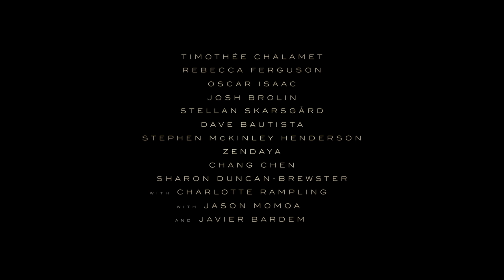Dune | Official Main Trailer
Villeneuve directed “Dune” from a screenplay by Jon Spaihts and Villeneuve and Eric Roth based on the novel of the same name written by Frank Herbert. Villeneuve also produced the film with Mary Parent, Cale Boyter and Joe Caracciolo, Jr. The executive producers are Tanya Lapointe, Joshua Grode, Herbert W. Gains, Jon Spaihts, Thomas Tull, Brian Herbert, Byron Merritt and Kim Herbert.

Behind the scenes, Villeneuve reteamed with two-time Oscar-nominated production designer Patrice Vermette (“Arrival,” “Sicario,” “The Young Victoria”), two-time Oscar-nominated editor Joe Walker (“Blade Runner 2049,” “Arrival,” “12 Years a Slave”), two-time Oscar-winning visual effects supervisor Paul Lambert (“First Man,” “Blade Runner 2049”), and Oscar-winning special effects supervisor Gerd Nefzer (“Blade Runner 2049”). He also collaborated for the first time with Oscar-nominated director of photography Greig Fraser (“Lion,” “Zero Dark Thirty,” “Rogue One: A Star Wars Story”); three-time Oscar-nominated costume designer Jacqueline West (“The Revenant,” “The Curious Case of Benjamin Button,” “Quills”) and co-costume designer Bob Morgan; and stunt coordinator Tom Struthers (“The Dark Knight” trilogy, “Inception”). Oscar-winning and multiple Oscar-nominated composer Hans Zimmer (“Blade Runner 2049,” “Inception,” “Gladiator,” “The Lion King”) is creating the score.

Warner Bros. Pictures and Legendary Pictures Present a Legendary Pictures Production, a Film by Denis Villeneuve, “Dune.”